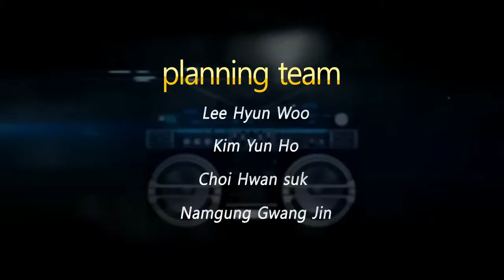나디오스타 59화 #4